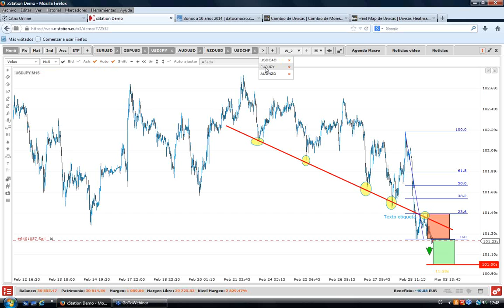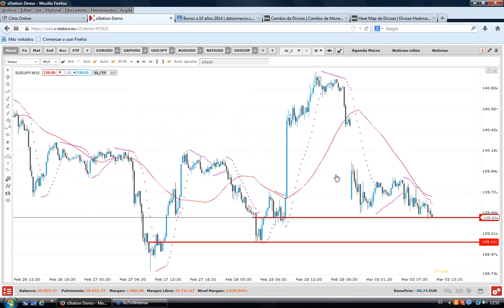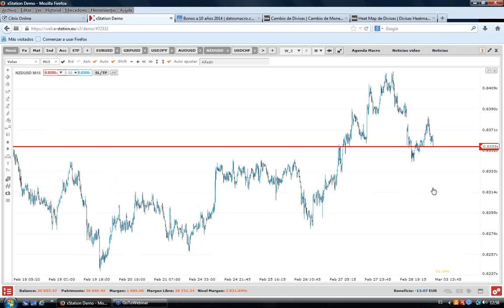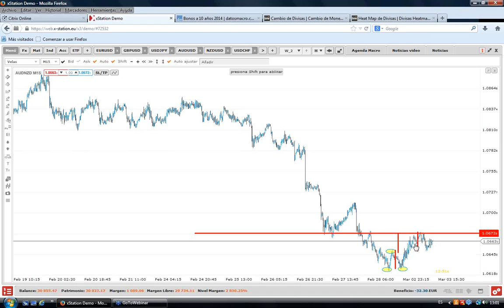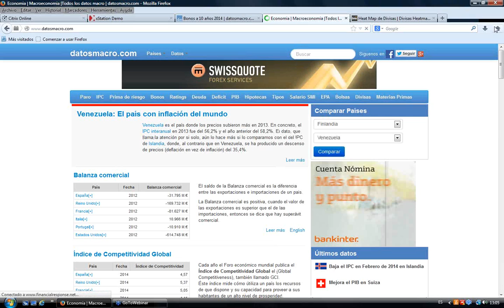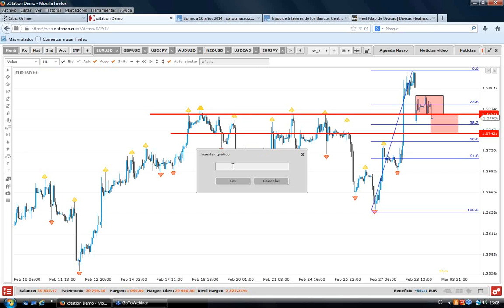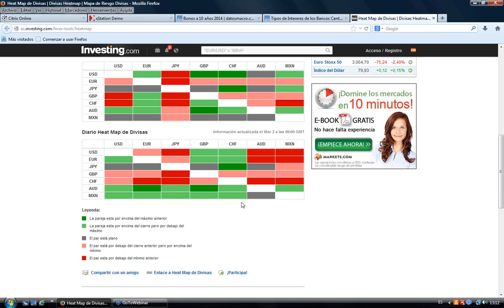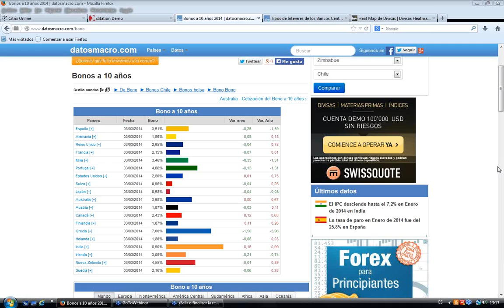Seminario: Forex Time -- Divisas en Tiempo Real. Con Rodrigo García. 3 de Marzo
Repaso a la rabiosa actualidad del mercado de divisas. ¿Qué pasó ayer? ¿Qué está pasando ahora mismo? ¿Cuáles pueden ser los próximos movimientos? Análisis macro y oportunidades técnicas en los gráficos del mercado forex.